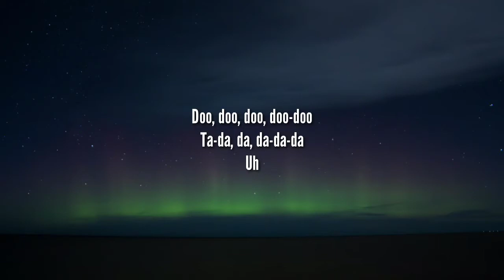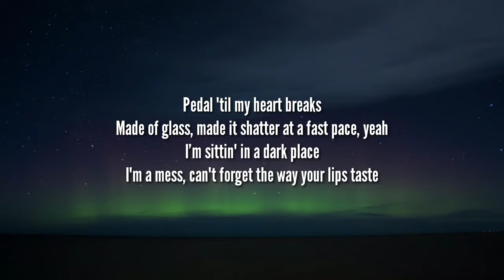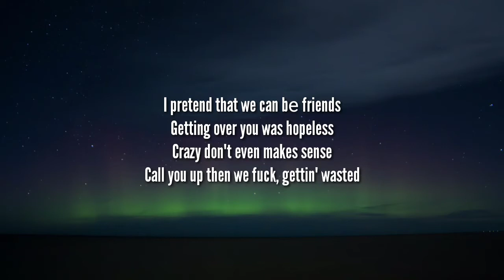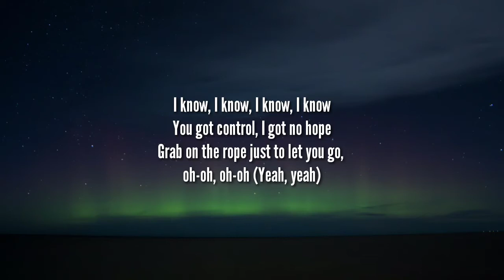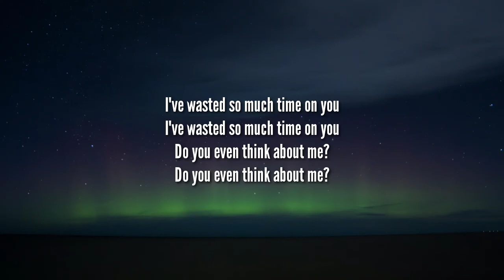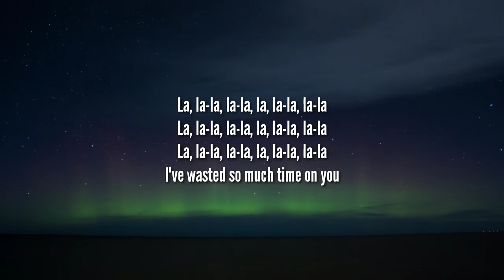jxdn - THINK ABOUT ME (Lyrics)